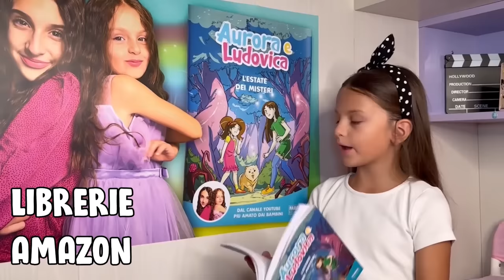AURORA È DIVENTATA una BAMBINA PICCOLA •Ep 1• 🍼👧